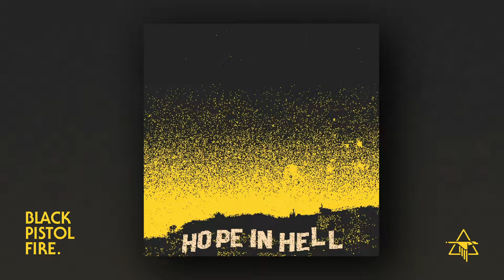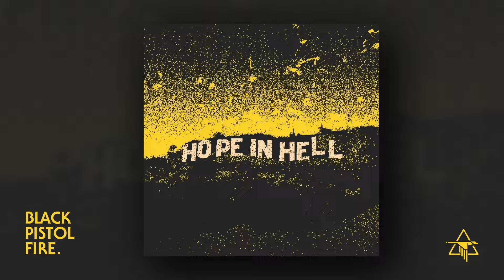Black Pistol Fire - Hope in Hell (Visualizer)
HOPE IN HELL by Black Pistol Fire from the new album LOOK ALIVE ⚡

Performed by Black Pistol Fire
Recorded at Arlyn Studios in Austin, TX
Written by Kevin McKeown
Produced by Jacob Sciba & Kevin McKeown
Engineered by Jacob Sciba & Joseph Holguin
Mixed by Vance Powell

LYRICS
Was hoping no one noticed
This heart was left wide open
You walked right up and stole it
Of course I should of known it
It’s over now you see
But You keep pulling at my seams
Fuck you and the horse you rode in on
Down on my luck but I never really had none
I soften up the blow it only goes to show
It’s useless to try

Lose lose
Only my mind, but I think you got that too
Lose lose
You can have it all, but how much do you wanna a loose

Lose lose
Lose lose
You can have it all, but how much Do you wanna lose

Lose lose

I try to keep from going under
My days are looking numbered
It took a second, now I’m broken
This life I’m barley holding
Fuck you/(forget you) and the horse you rode in on

We ain’t got but a hope in hell
Same old lie that you know so well
Nothing left to